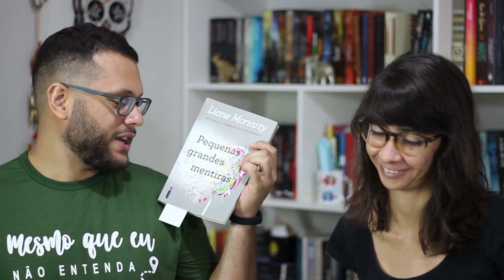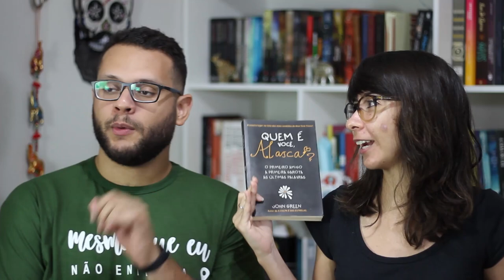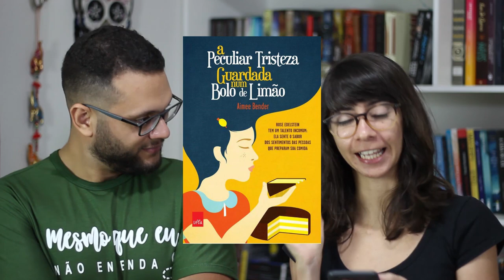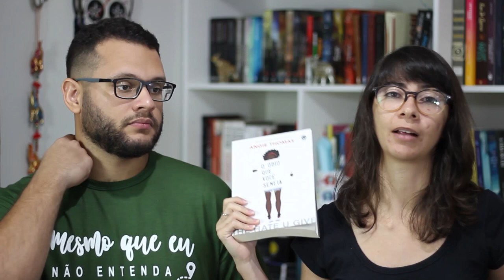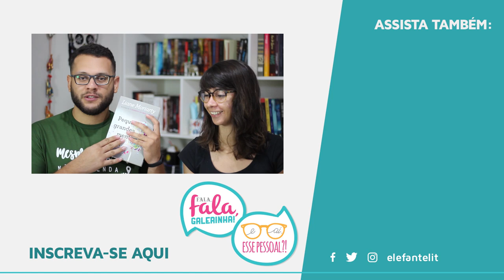TAG LINDÍSSIMA, LEU TUDO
➡  PERGUNTAS DA TAG:

1) Um livro que te segurou até que você LINDÍSSIMO, LEU TUDO
2) Uma série de livros que você LINDÍSSIMO, LEU TUDO
3) Um final de livro que LINDÍSSIMO, FALOU TUDO
4) Um final ou uma continuação que LINDÍSSIMA, ESTRAGOU TUDO
5) Um personagem que abre a boca e LINDÍSSIMO, FALOU TUDO
6) Um livro que é imenso / extenso / denso, mas você LINDÍSSIMO, LEU TUDO
7) Um livro com uma mensagem importante que LINDÍSSIMA, LEU TUDO
8) Um autor que todo livro é LINDÍSSIMO, FALOU TUDO
9) Um universo que LINDÍSSIMO, ENCANTOU TUDO
10) Quantos livros você já LINDÍSSIMO, LEU TUDO esse ano?

➡ Compre os livros citados:
・Pequenas grandes mentiras
・Garoto encontra garota
・Box Percy Jackson e os Olimpianos
・Essa garota
・Os dois mundos de Astrid Jones
・Quem é você, Alasca?
・O guardião invisível
・A peculiar tristeza guardada num bolo de limão
・Aristóteles e Dante descobrem os segredos do universo
・Queda de gigantes
・O último adeus
・Dois garotos se beijando
・O ódio que você semeia
・Meia noite e vinte
・Simon vs. a agenda homo sapiens
・Eleanor & Park
・Fahrenheit 451

🖊 Se quiser compartilhar amor com o Elefante:

Elefante Literário
Caixa Postal 1503
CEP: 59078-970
Natal/RN